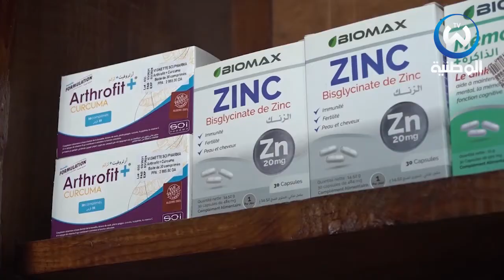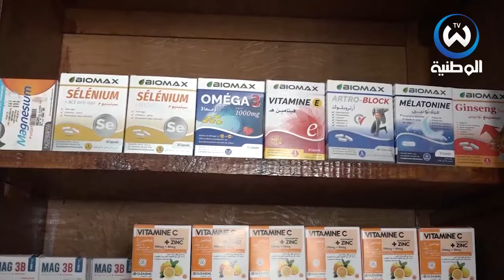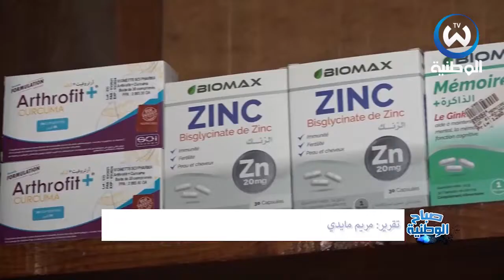المكملات الغذائية.. فوائدها وإنعكاساته على الصحة